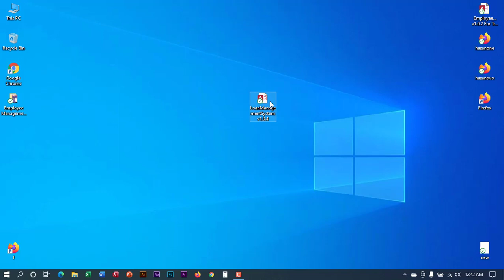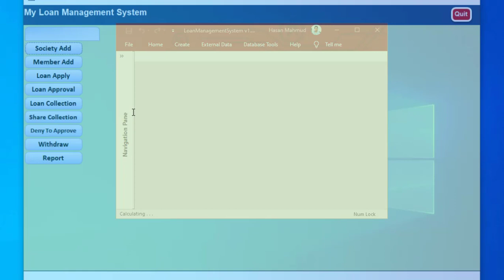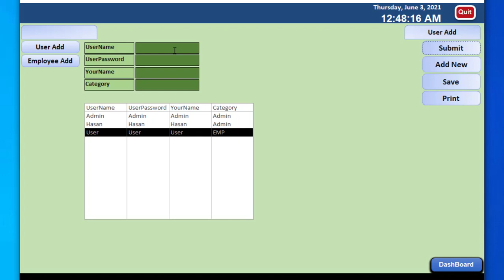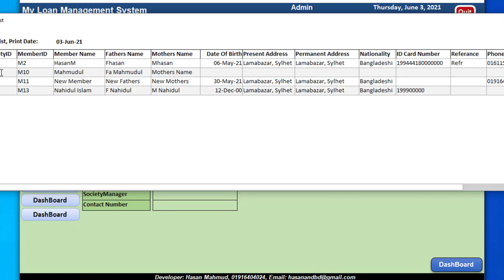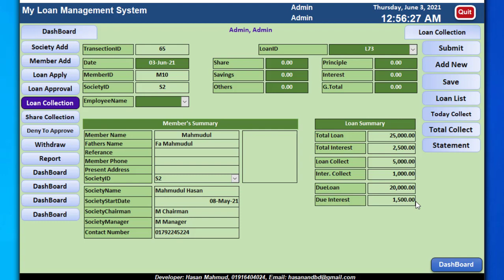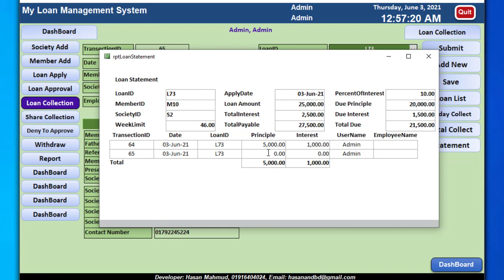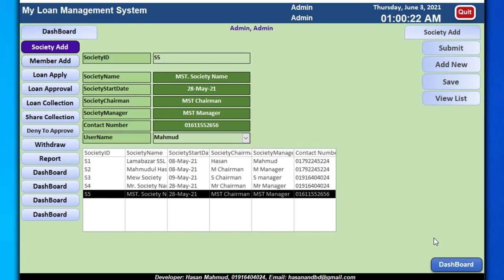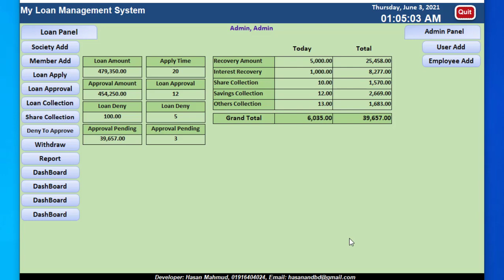NGO Loan Management Software || খুদ্র ঋণ সমবায় সমিতি লোন ম্যানেজমেন্ট || Excel Mahmud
Contact With Me
Hasan Mahmud

বয়স বের করুন, সহজেই || How to calculate age from a specific date in Excel || MS Excel

অফিসের প্যাড বা লেটার হেড তৈরী করুন। How to Make Letterhead Bangla ||MS Word || Excel Mahmud

Loan Management Software, Micro Credit Loan Management Software, loan management software free download, সমবায় সমিতি সফটওয়্যার, NGO Microcredit Program Apps Bangla, Ngo Microcredit Program Aps, NGO Microcredit, Microcredit Program, এনজিও ক্ষুদ্র ঋণ কার্যক্রম, এনজিও ক্ষুদ্র ঋণ, এনজিও ক্ষুদ্র ঋণ কার্যক্রম । NGO Microcredit Program Aps Bangla, donor management software, pos software bangla tutorial, shop management software, microfinance management system, Micro Loan Management Software, Excel Mahmud.
Thanks.